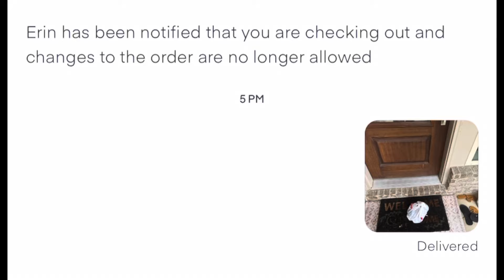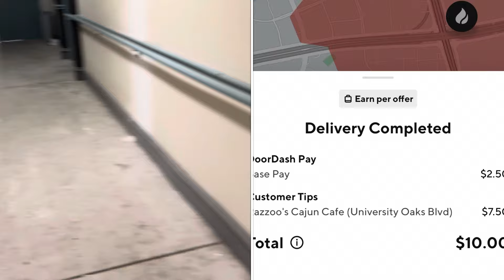Going By my Ex Crib , Working the Night Shift + TRYING DOORDASH AGAIN dash with me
Are u my friend ! Are we locked in !

I decided to become a semi stay at home mom to take care of my autistic son but money must be made so I turned to the gigeconomy Here is my DITL Doing

Get CASH BACK ON GAS with my UPSIDE LINK